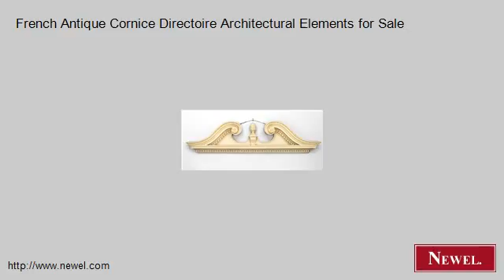French Antique Cornice Directoire Architectural Elements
- Newel.com: French Antique Cornice Directoire Architectural Elements for Sale (Newel Art and Antiques, New York City)